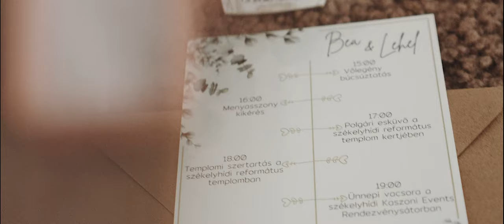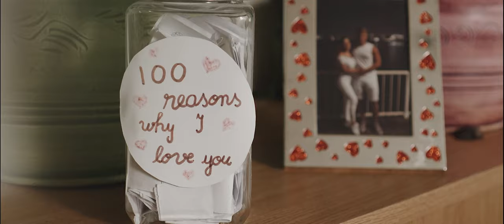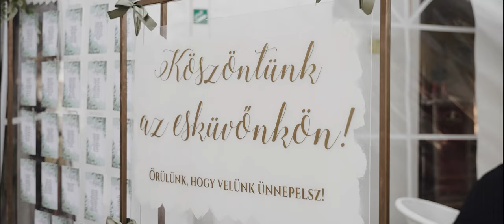{ Bea & Lehel } 🌿 Wedding Day 🌿 (Videograf Nunta Oradea)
{ Bea & Lehel } 🌿 Wedding Day 🌿

Videograf Nunta Oradea